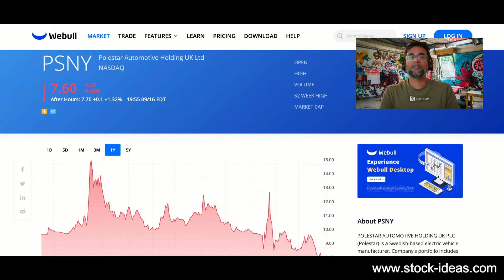$PSNY Polestar stock analysis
Open an account today and start earning up to $1000 of IBKR Stock for free!*

Curious about my trades? If you have questions, ask them below!
I respond to every question posted on my channel.

No information herein is intended as securities brokerage, investment, tax, accounting or legal advice, as an offer or solicitation of an offer to sell or buy, or as an endorsement, recommendation or sponsorship of any company, security or fund.

Mohammed S Ali cannot and does not assess, verify or guarantee the  adequacy, accuracy or completeness of any information, the suitability or profitability of any particular investment, or the potential value of any investment or informational source.

The reader bears responsibility for his / her own investment research and decisions, should seek the advice of a qualified securities professional before making any investment, and  investigate and fully understand any and all risks before investing.

Mohammed S Ali in no way warrants the solvency, financial condition, or investment advisability of any of the securities mentioned in communications or websites.

In addition, Mohammed S Ali accepts no liability whatsoever for any direct or consequential loss arising from any use of this information.

Past performance is not necessarily indicative of future returns.

This information is not intended to be used as the sole basis of any investment decision, nor should it be construed as advice designed to meet the investment needs of any particular investor.